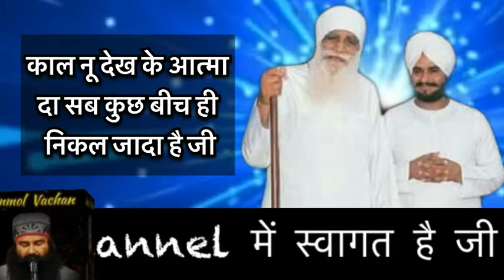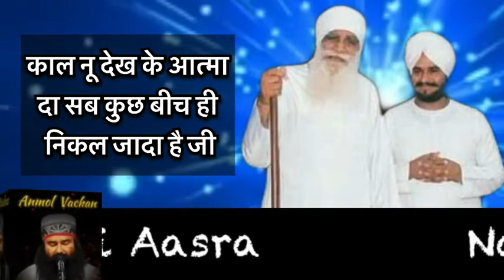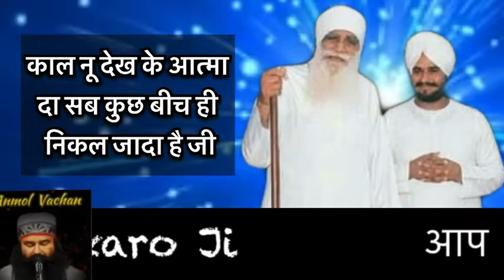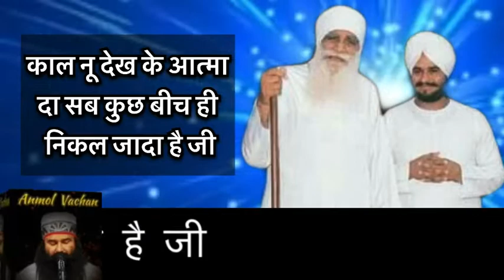Dera Sacha Sauda | Anmol Vachan | Sach Kahoon | Dr Msg | 8 June 2022 | Live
Dera Sacha Sauda | Anmol Vachan | Sach Kahoon | Dr Msg | 8 Jane 2022 | Live